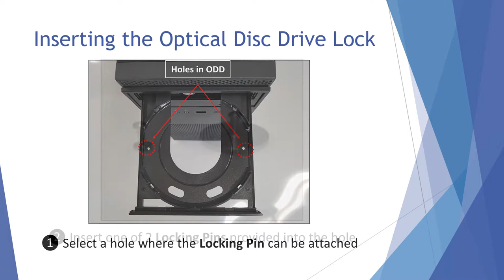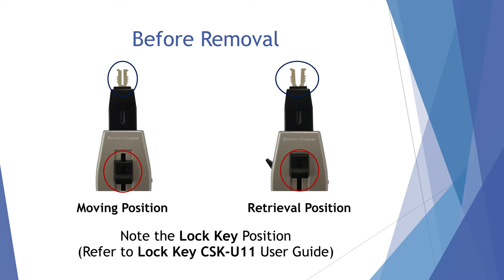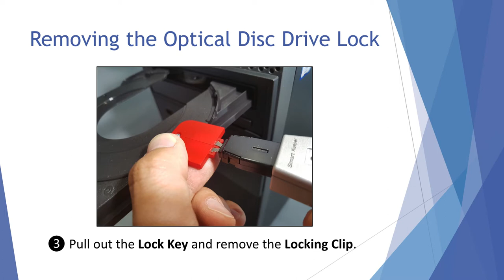Optical Disk Drive Lock, Fiber Optic Port Blocker: Block ODD Access with SMART KEEPER Technology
The Connectivity Center specializes in offering security products that are ensured to protect your company’s data. Our security product line spans a variety of applications from securing public-access devices or securing entry ports on internal devices. Our Smart Keeper series is the most advanced Computer and Network physical security product line in the world!
The Optical Disk Drive Lock is a simple and effective solution for protecting vulnerable Optical Disk Drives. It blocks users from burning organizational data to a disc.  For a preview of all the innovative components of our 360° physical security offering, please visit our Connectivity Canter